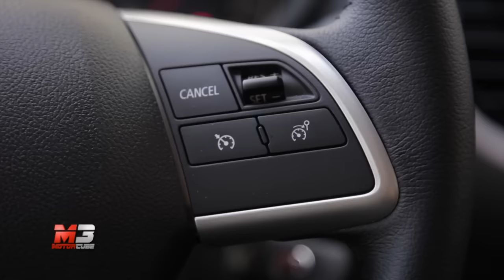NEW FIAT FULLBACK E TALENTO 2016 - FIRST TEST DRIVE - ENG ITA SUB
NEW FIAT FULLBACK E TALENTO 2016 - FIRST TEST DRIVE - ENG ITA SUBTITLES

Subtitles available for all languages:
- Press ۞
- Press subtitles
- Choose Italian
- Press translate
- choose Language